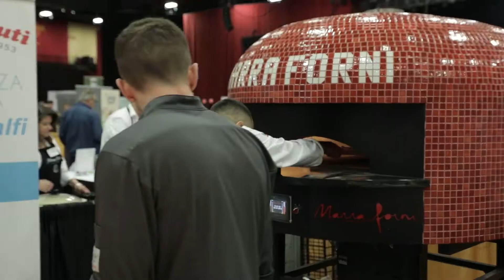Ferraro Foods Food Show Preview